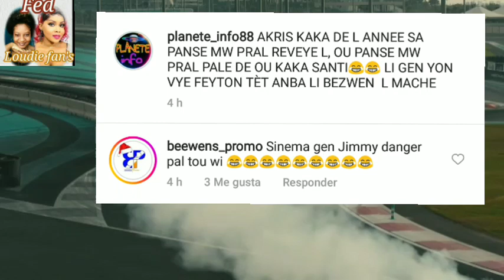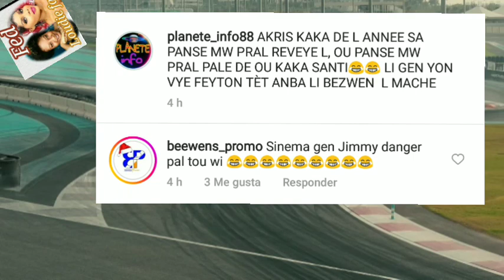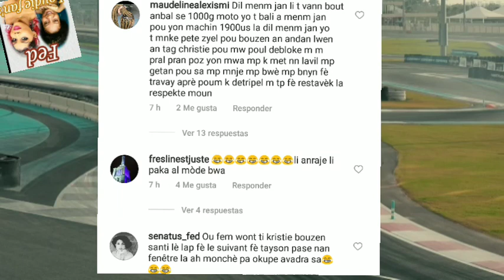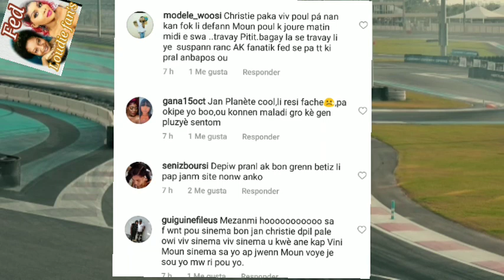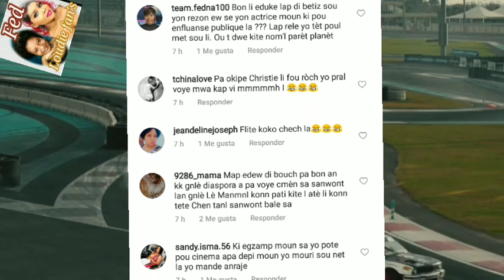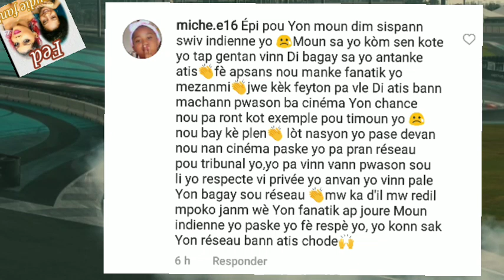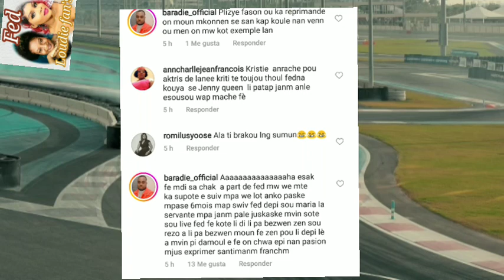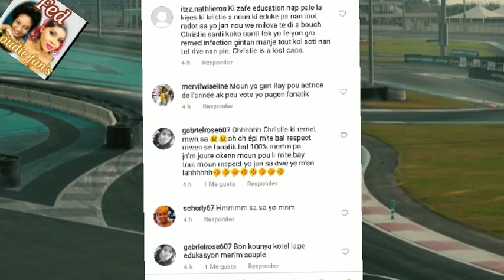Zen pirèd,Fednaelle Francois Blaze Yo, Diaspora kitel pou tayson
Mwen remèsye Chak grenn moun ki aboné,ou menm ki poko aboné fesa pouw pa rate okenn vidéo bisous